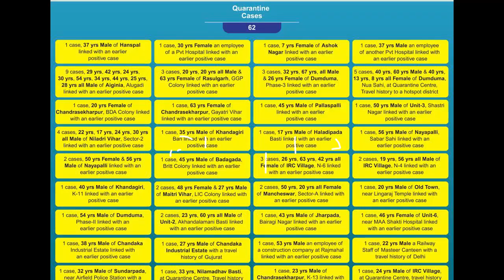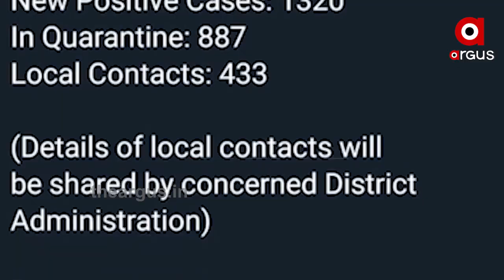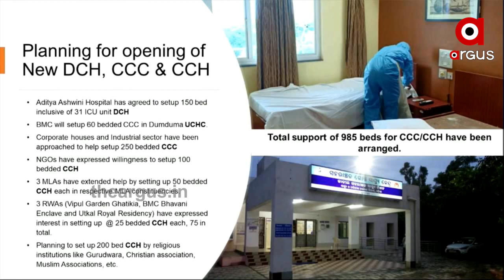ରାଜଧାନୀରେ ପ୍ରଥମେ ବସ୍ତି ପରେ ଏବେ ବିଏମସିର ଚିନ୍ତା ବଢାଇଛି ଅଣବସ୍ତି | Corona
ରାଜ୍ୟରେ ସଙ୍ଗୀନ ହେଉଛି କୋରୋନା ସ୍ଥିତି । ରାଜଧାନୀରେ ବସ୍ତି ଅପେକ୍ଷା ଏବେ ଅଣବସ୍ତି ଅଧିକ ଚିନ୍ତା ବଢାଇଛି ବିଏମସିର । ସଂକ୍ରମଣ ବଢିବା ଆଶଙ୍କାରେ ଆକ୍ଟିଭ ସର୍ଭେଲାନ୍ସ ଚାଲିଛି .